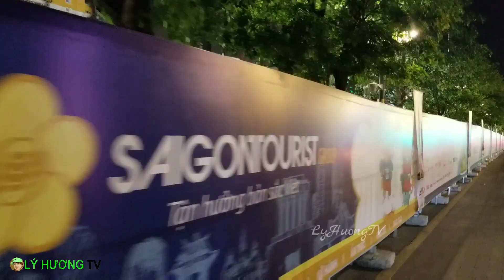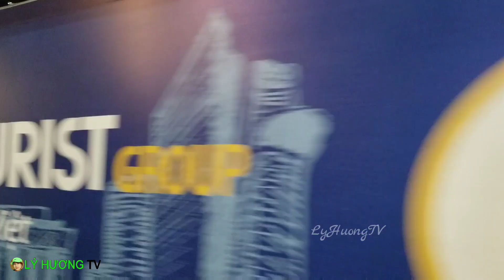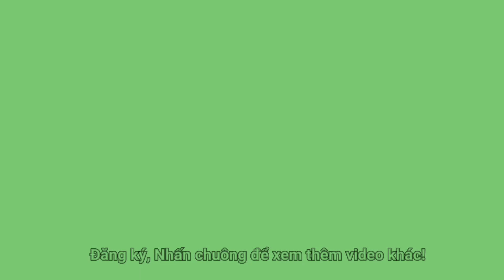Đường hoa Nguyễn Huệ Tết Tân Sửu 2021 vạn người trông gần xong rồi